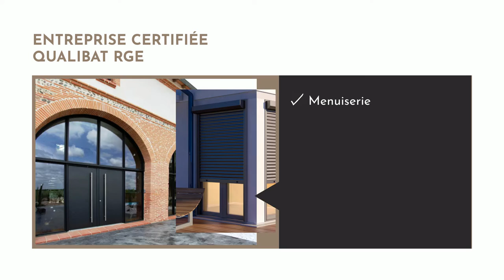Pose de volets roulants à La Roche-sur-Yon en Vendée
Votre Pose  de volets roulants à La Roche-sur-Yon en Vendée ?
L’entreprise AMPC  vous accompagne dans vos projets en neuf ou rénovation de votre habitat : menuiserie, pose de volets roulants,  fermetures, protections solaires ainsi que portails et clôtures.
Elle est aussi présente pour le dépannage de votre motorisation et le réglage de vos menuiseries.